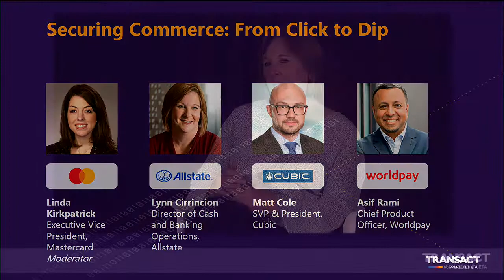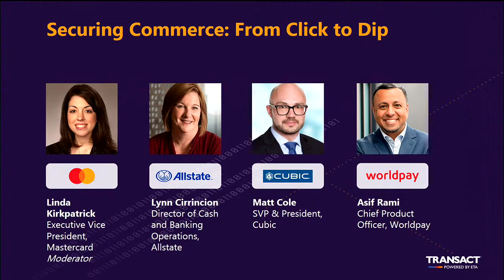T19 Securing Commerce from Click to Dip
Speakers: LYNN CIRRINCION, Director of Cash and Banking Operations, Allstate, MATT COLE, SVP & President, Cubic, ASIF RAMJI, Chief Product Officer, Worldpay, LINDA KIRKPATRICK, EVP, Merchants & Acceptance, Mastercard, Moderator